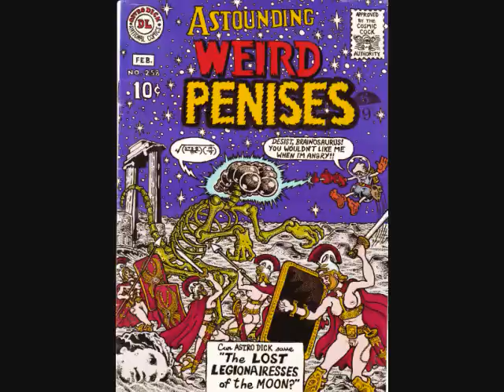Rev Ronny G- This is not porno music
the latest from Reverend Ronny G